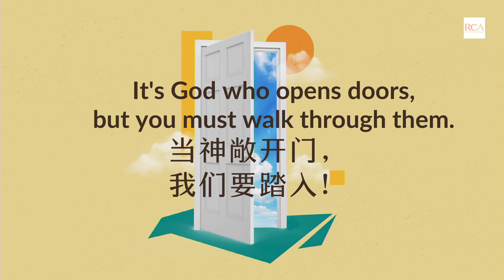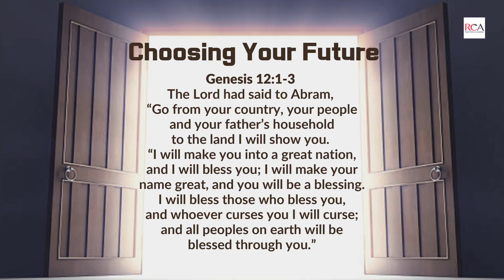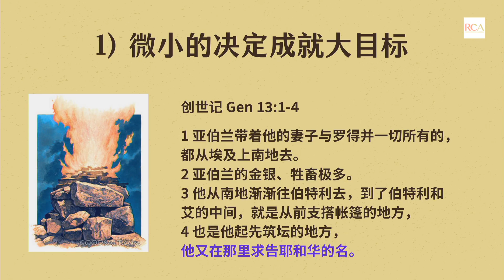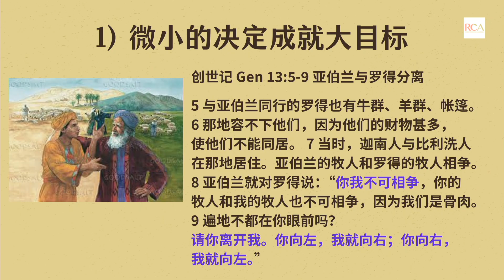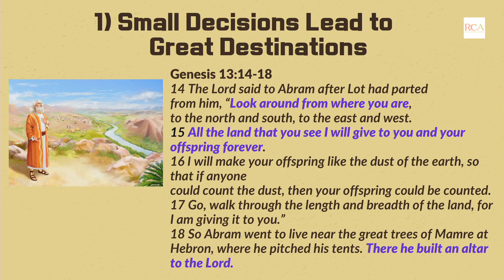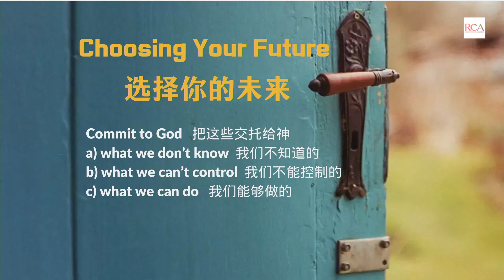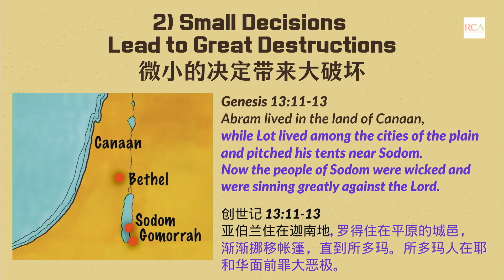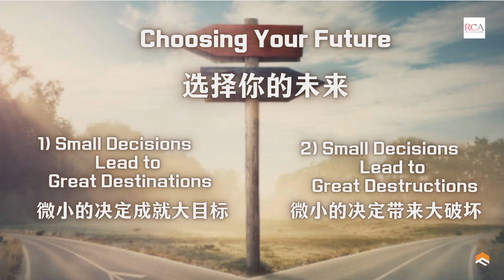Sermon -1 Dec 2024 -Choosing your Future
By Rev. Lindsey Liu

It’s God who opens doors, but we must walk through them.  Small decisions lead to great destinations!